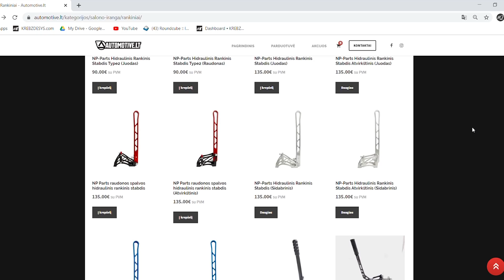Nudažytas naujasis BODY KIT'as. E36/5 ratų išvirtimas į 0. NAUJAS launch'as Andriaus!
Nudažėme sandelio naują body kit'ą, apsilankome pas @voverį ir jo išvirtimo projektą.
Sutinkame @andrius.sp ir jo naująjį launch'ą iš @turboRytis :)